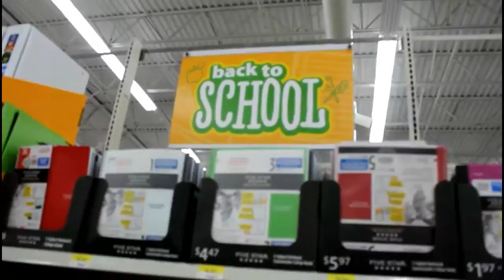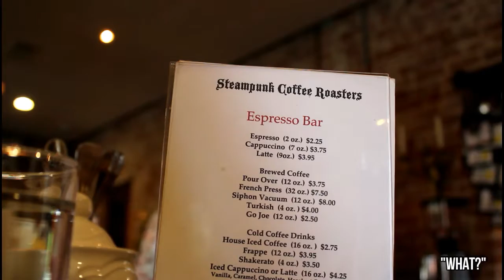Vlog Six: Purchase for a bean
This vlog includes more trips to walmart and to steampunks. Where esle would I go? Summer is coming to a close very soon and I am so excited to get back to boarding school to start my vlogs there!!

 I love vlogging and I am so extremely happy that some people enjoy watching these! Leave me video Ideas and I will think about creating those as well!!